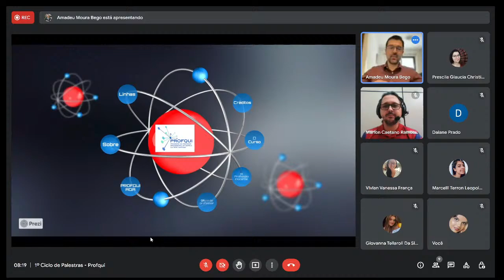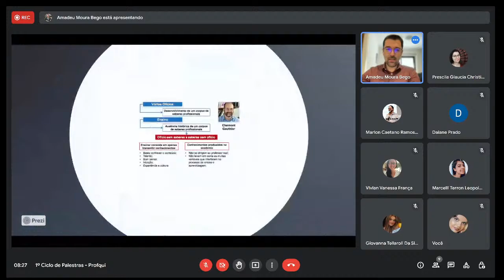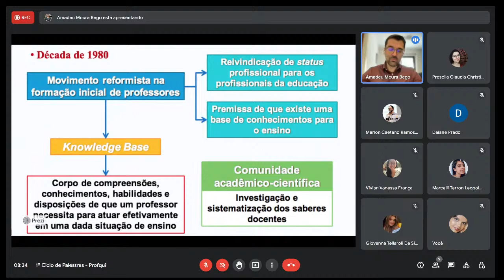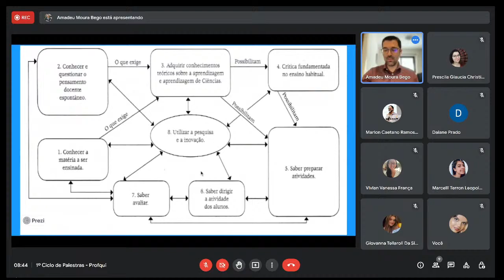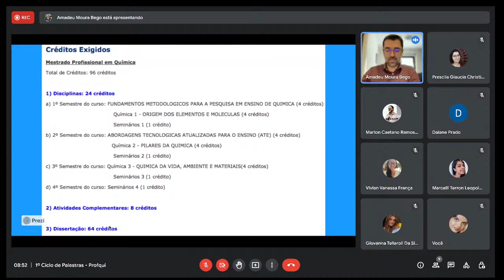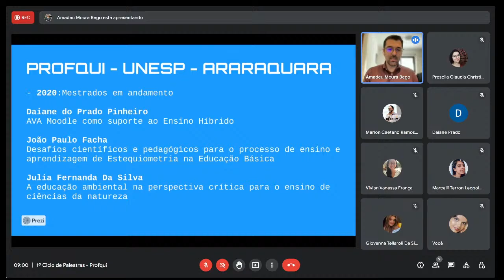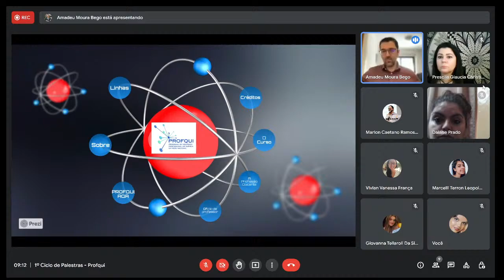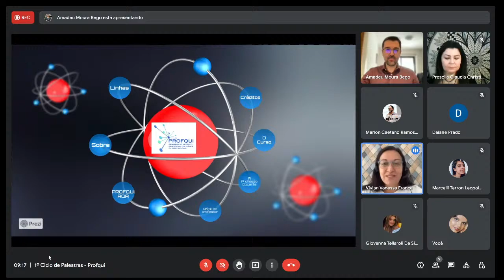1º Ciclo de Palestras do Mestrado Profissional em Química (PROFQUI) – Polo Unesp/Araraquara dia 1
Palestra: "O Mestrado Nacional Profissional em Química: histórico e contribuições para a docência na Educação Básica" - Prof. Dr. Amadeu Moura Bego